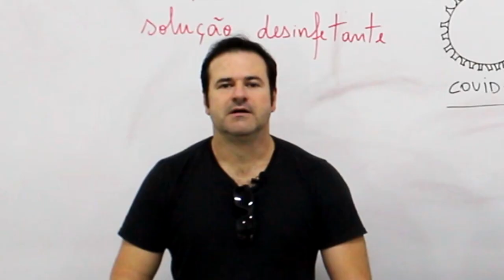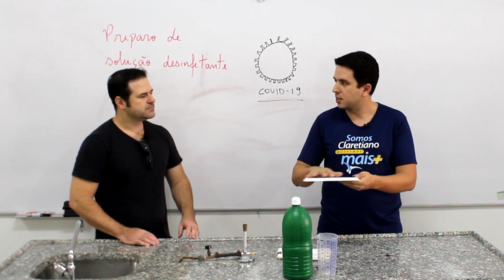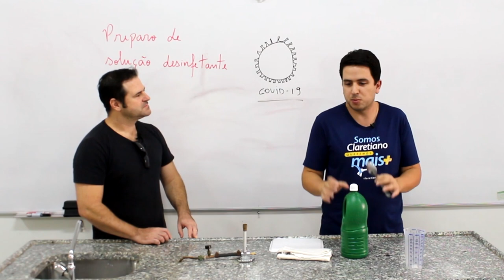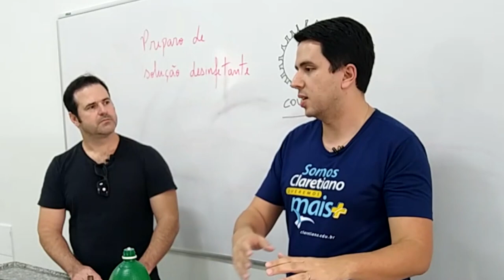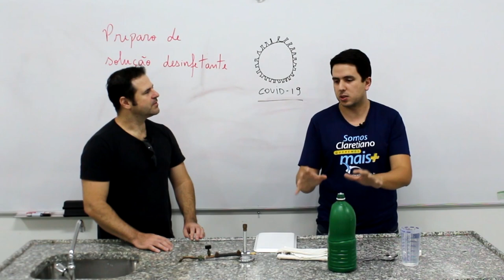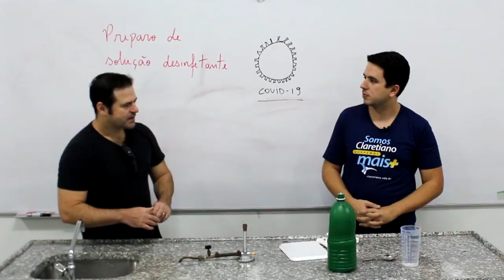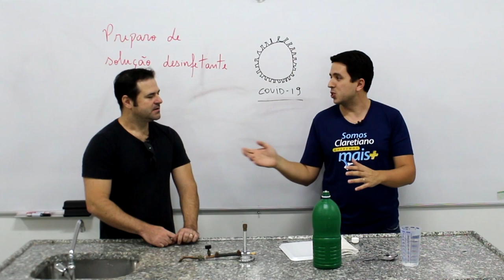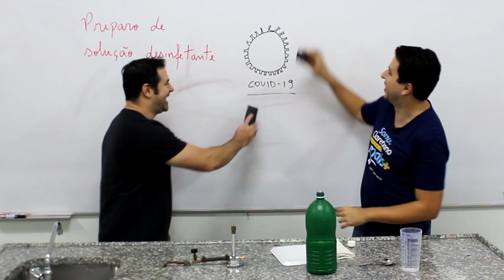Professor do Claretiano dá dica de como fazer desinfetante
Em plena pandemia de coronavírus, professor do Claretiano - Colégio de Batatais ensina a fazer desinfetante para manter os ambientes higienizados.